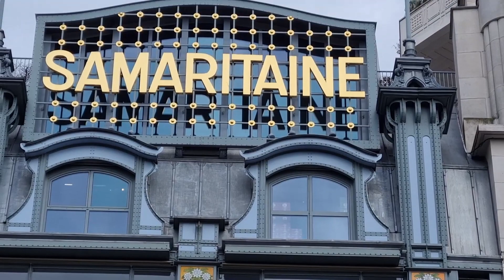Emily in Paris - Visite Guidée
Découvrez les lieux emblématiques de la série Emily in Paris au cours d'une visite guidée.

Toutes infos et réservations sur culturmoov.com